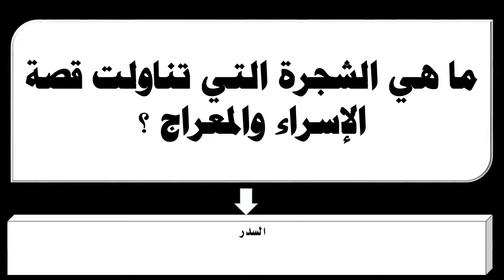ما هي الشجرة التي تناولت قصة الإسراء والمعراج ؟